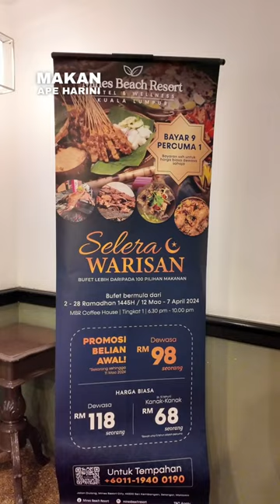Lebih 100 pilihan menu iftar ada di Mines Beach Resort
kambing golek seekor dan 100 pilihan menu iftar ada di Mines Beach Resort